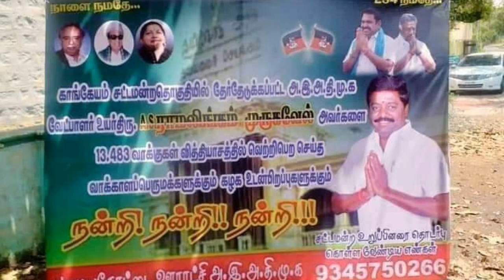காங்கேயம் அதிமுக வெற்றி பெற்றதாக பேனா் வைத்த அதிமுக தொண்டா்கள்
dharmapuriwebtv tamilnews todaytamilnadu காங்கேயம் அதிமுக வெற்றி பெற்றதாக பேனா் வைத்த அதிமுக தொண்டா்கள்